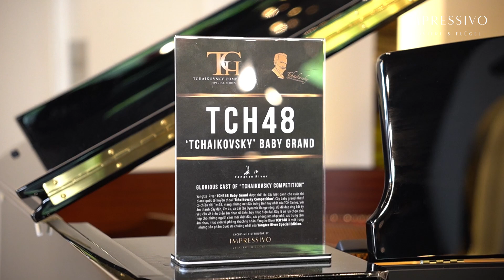Review đàn Piano Baby Grand YANGTZE RIVER TCH48 | Tchaikovsky Series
[A film by Impressivo - do not reup] Review đàn Piano Baby Grand Grotrian TCH48 | Tchaikovsky Special Series

🎹 Impressivo Klaviere & Flugel | Luxury Piano Showroom
📍 766/1 Sư Vạn Hạnh, P.12, Q.10, HCMC
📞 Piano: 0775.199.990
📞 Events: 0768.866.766